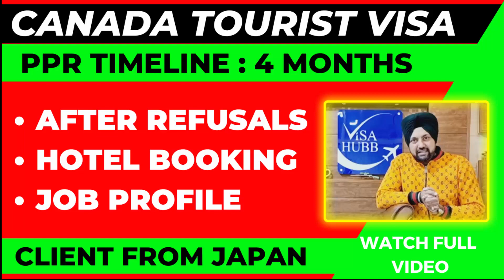canada tourist visa l client from japan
canada tourist visa approval from japan after refusals

VISAHUBB IMMIGRATION SERVICES
ADDRESS: 39, STREET NO.13A, CENTRAL TOWN , NEAR AJIT NEWS, JALANDHAR.